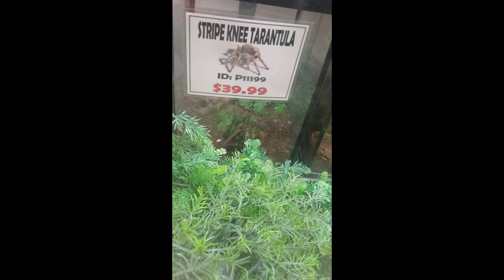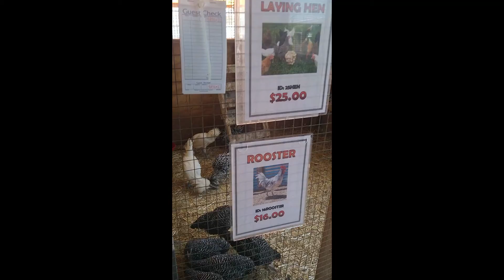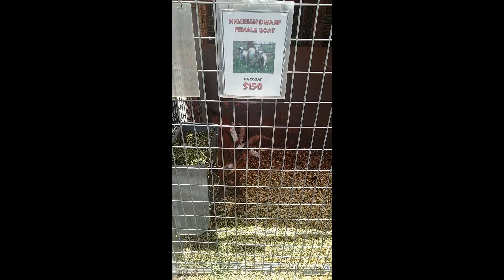Pet Store Runs Vlog #4